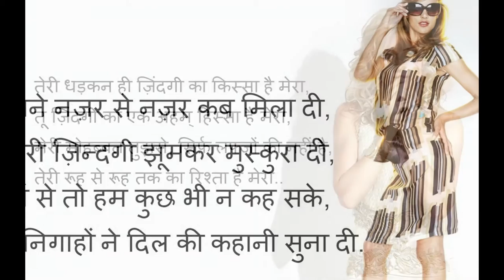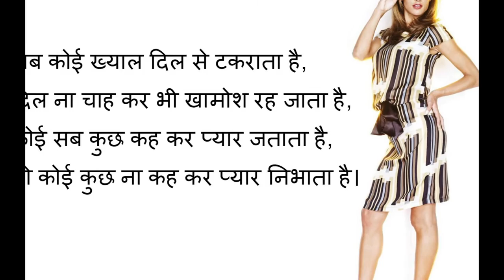Sad Alone Girls Pic With Shayari 2017